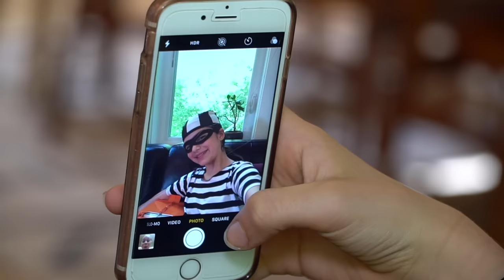Pretend Play Cops and Robbers! Garbage Truck Heist Costume Skit for Kids | JackJackPlays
Join JackJackPlays in a pretend play police skit - featuring a fun garbage truck heist and costumes for kids! These cops and robbers games feature the play tube, big toy trucks, Molly the dog, puppets, and more!